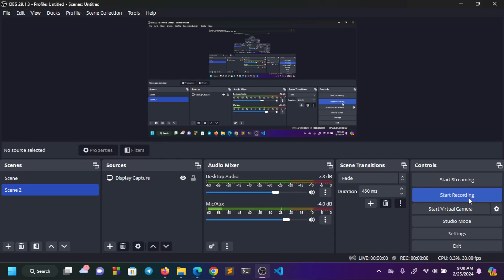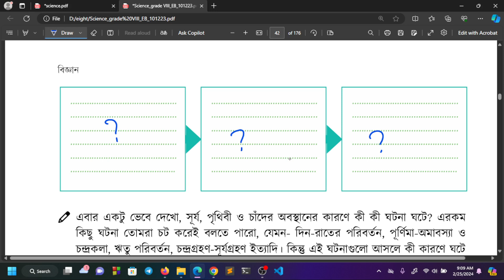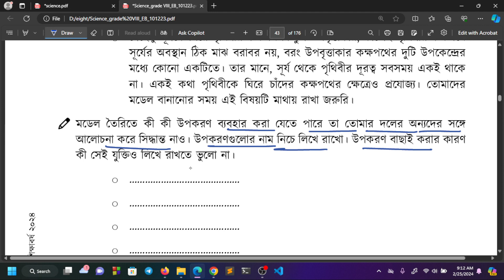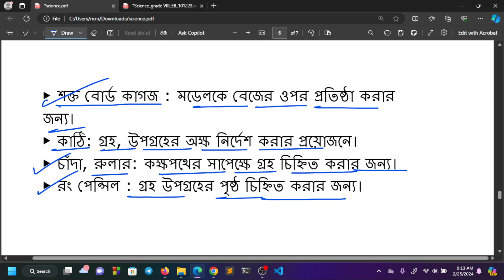৮ম শ্রেণি বিজ্ঞান ২য় অধ্যায় সূর্যঘড়ি , সেশন - ৫ | Class 8 Science chapter 2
৮ম শ্রেণি বিজ্ঞান পৃষ্ঠা ২১
৮ম শ্রেণি বিজ্ঞান পৃষ্ঠা ২২
class 8 biggan page 21
class 8 biggan page 22
বিজ্ঞান ৮ম শ্রেণি ২য় অধ্যায় পৃষ্ঠা ২১